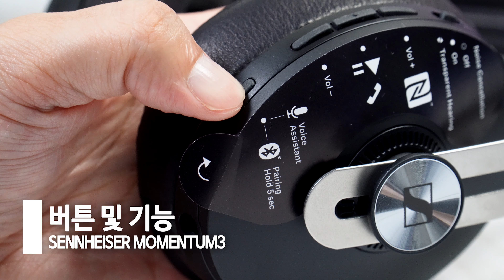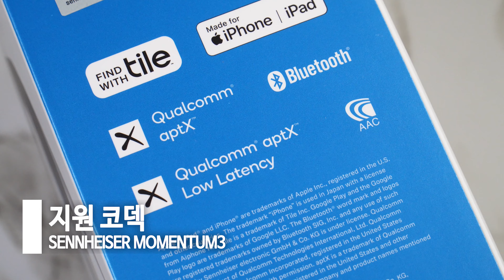무선 헤드폰 이렇게 좋아졌나? 젠하이저 모멘텀 3 노이즈캔슬링 추천 " 음질 & 편의성 대박! "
젠하이저 신제품 모멘텀3 무선 헤드폰 제품은
노이즈 캔슬링 기능과 함께 차세대 신기술이 탑재된 제품입니다.
지금부터 자세한 상세 리뷰 시작하겠습니다.

* 본 영상은 젠하이저 코리아로부터 제품을 지원받았습니다.

1. Info
제품명 : 젠하이저 모멘텀 3 노이즈 캔슬링 블루투스 무선 헤드폰
특    징 : 노이즈 캔슬링

2. 파란만장 문의